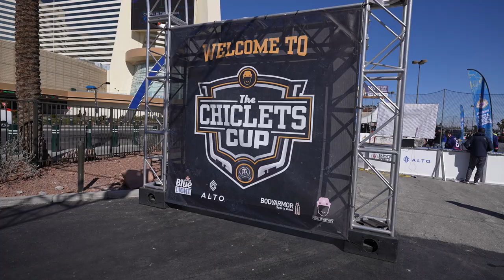DANGLING WITH PAVEL BARBER IN VEGAS?! *CHICLETS CUP #1*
The Chiclets Cup is officially here! We travelled to Las Vegas with some of the biggest hockey influencers for an insane street hockey tournament. Pavel Barber, Biznasty, OnTheBench, and even Kris Versteeg all coming together to make some content. Let's get it.

EQUIPMENT I USE:
Game Capture➝